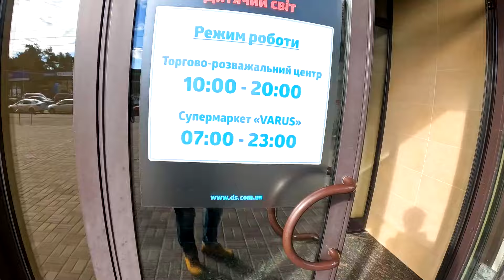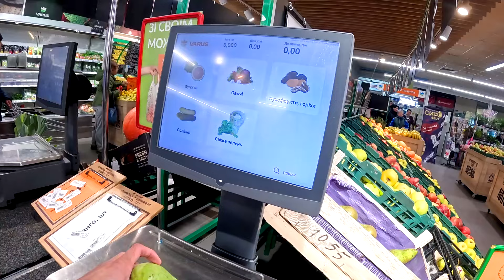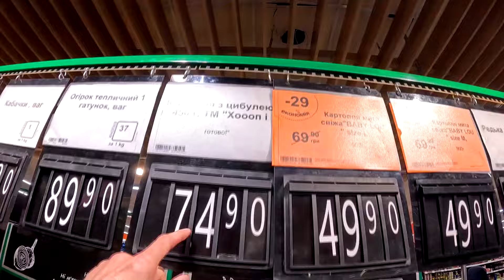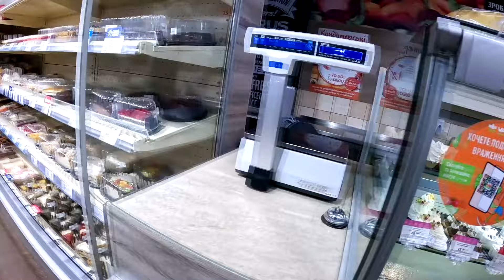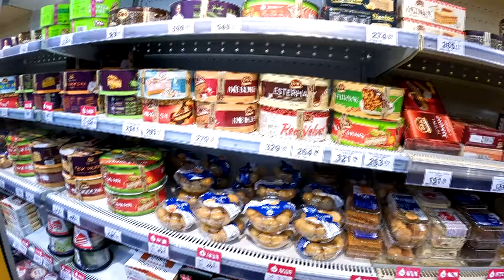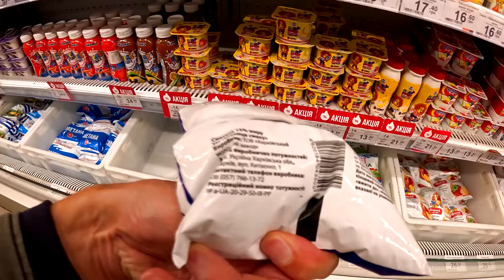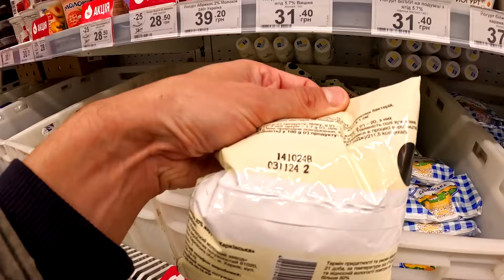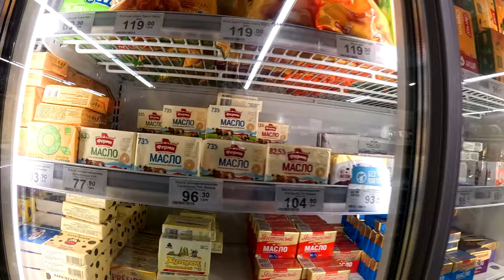🍕ЧТО ГРЕБУТ С ПРИЛАВКОВ В КИЕВЕ | VARUS УДИВЛЯЕТ ЦЕНАМИ И АССОРТИМЕНТОМ | УКРАИНА СЕГОДНЯ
🍍Сегодня посетил Варус. Который стал одним из финалистов нашего с вами голосования. Изучил цены на овощи, фрукты, молочку, мясо, рыбу и даже алкоголь. Поговорили с бабушкой, которая не любит готовить и с позитивной зам руководителя.